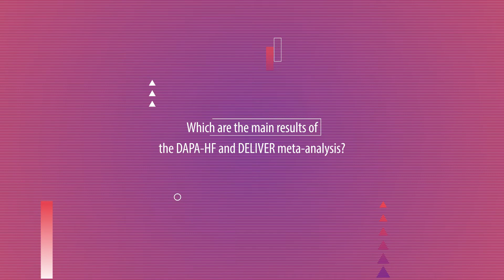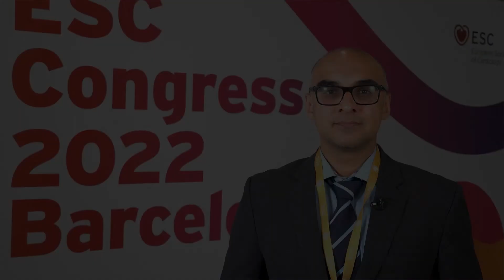Dapagliflozin for heart failure: a pooled analysis of DAPA-HF and DELIVER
During ESCCongress 2022 a pre-specified patient-level meta-analysis of DAPA-HF and DELIVER trials has been presented. The aim of the study was to assess if dapagliflozin reduced the risk of death and cardiovascular events in patient with heart failure regardless of ejection fraction. We asked study author Pardeep Jhund of the University of Glaskow which were the main results.